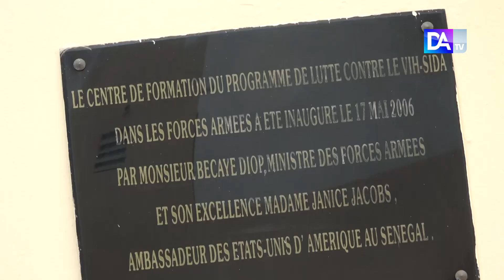CEMPA : l’AIBD dote du centre de matériaux et promet un investissement estimé à plus de 200 millions